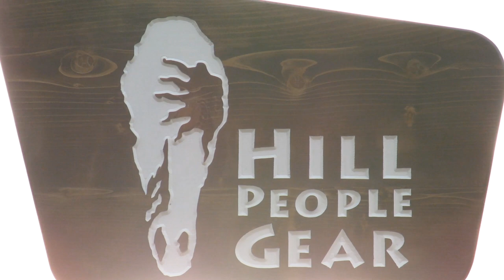in the field: Spring Ritual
An annual spring trip into a backcountry basin